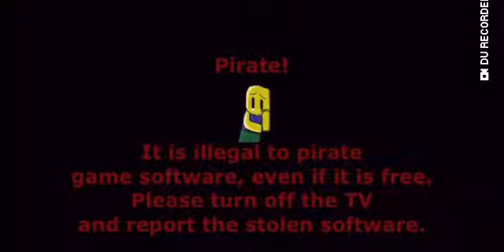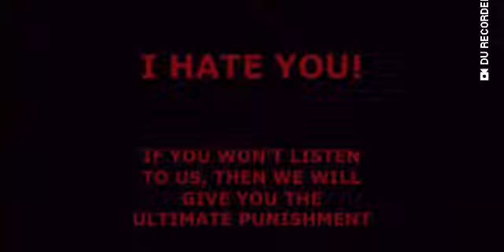roblox anti piracy screen I make back in 2022